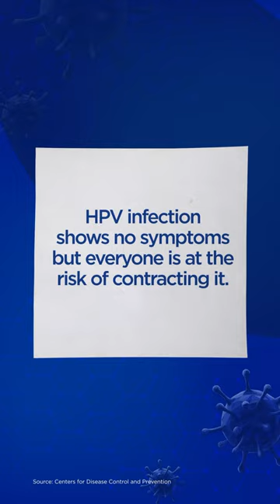Human Papillomavirus (HPV) is a common S.T.I. that is spread by intimate skin-to-skin contact.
Most of the cases are asymptomatic in both men and women but sometimes, HPV infections will last longer and can cause some cancers and other health problems like genital warts in individuals.